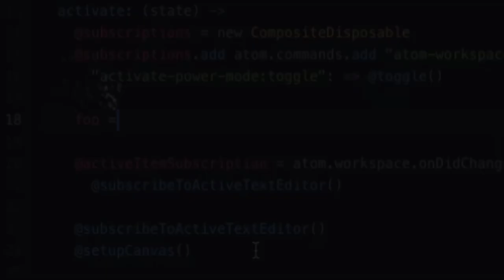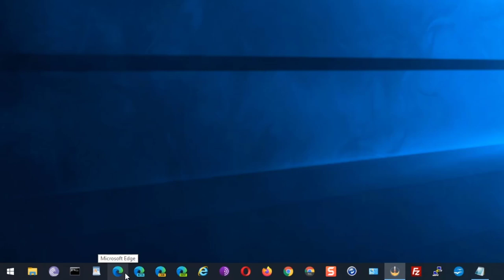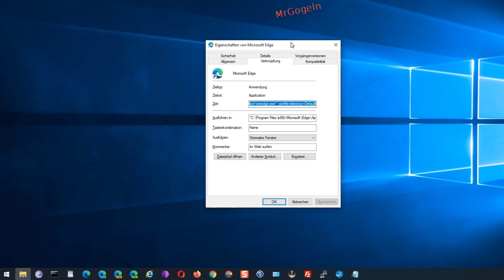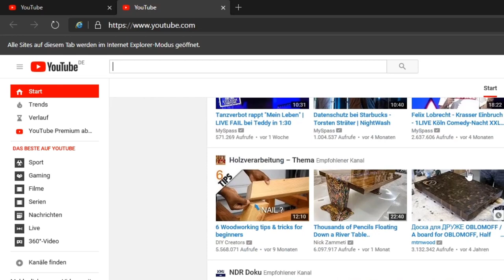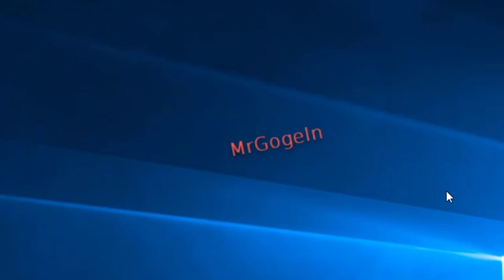Microsoft Edge im IE-Modus verwenden. Edge Kompatibilitätsmodus | Windows 10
Zum Öffnen dieser Seite im IE-Modus versuchen Sie, Microsoft Edge neu zu starten.
Was ist der IE-Modus?

Garmin fēnix 5 GPS-Multisport-Smartwatch, Herren, Herzfrequenzmessung am Handgelenk, Sport- und Navigationsfunktionen:
- bei Amazon / Partner-Link.

Cybershoes Shoes for Walking in VR Games - Gaming Station Including Cyberchair and Cybercarpet - Virtual Reality:
- bei Amazon / Partner-Link.

Beim IE-Modus in Microsoft Edge handelt es sich um eine vereinfachte Umgebung, die eine moderne Rendering-Engine und Kompatibilität mit älteren Websites kombiniert, für die Internet Explorer in einem einzigen Browser erforderlich ist. Der IE-Modus bietet eine integrierte Browserumgebung in Microsoft Edge, indem die integrierte Chromium-Engine für moderne Websites und Internet Explorer 11 (IE11) für ältere Websites, für die die Trident MSHTML-Engine erforderlich ist, verwendet wird.